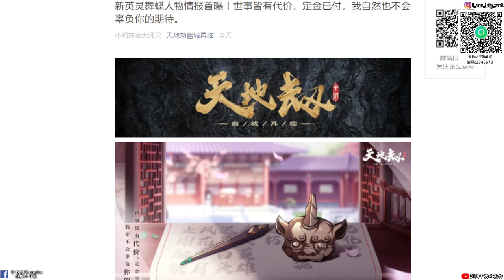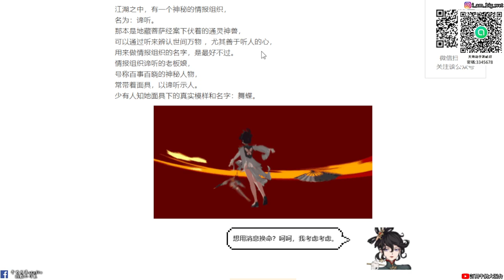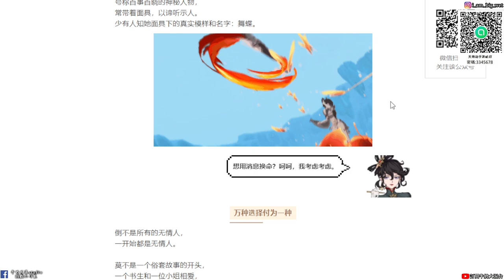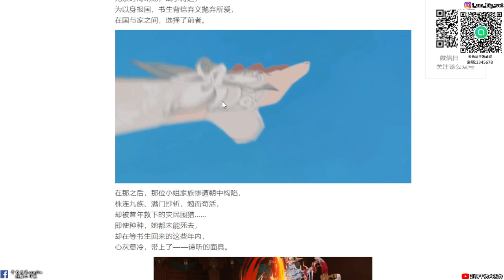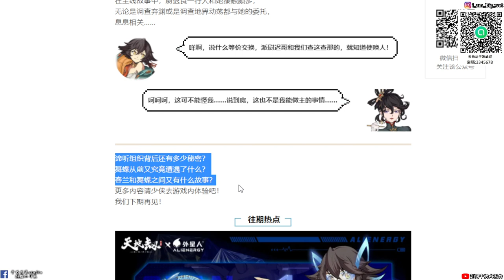【天地劫手遊 】新英靈「舞蝶」人物介紹|這個身材!!|牛奶大濕台|陸服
2.如果有喜歡天地劫手遊的朋友，可以加入大濕的LINE社群
密碼:3345678